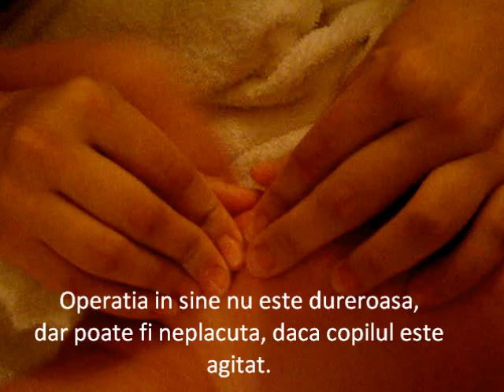Aplicarea plasturelui compresiv, in hernia ombilicala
Aplicarea corecta a plasturelui compresiv, in cazul herniei ombilicale la bebelusi.